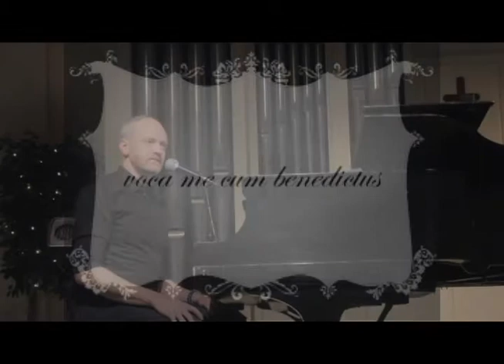Voca Me - Robert Brewer